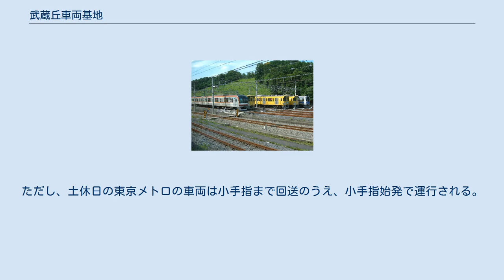武蔵丘車両基地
武蔵丘車両基地（2009年6月撮影） 武蔵丘車両基地（むさしがおかしゃりょうきち）は、埼玉県飯能市にある西武鉄道の車両基地。
 池袋線東飯能 - 高麗間に位置している。
武蔵丘車両検修場が隣接する。
車両が武蔵丘車両検修場に入場・出場する際は、当車両基地の構内を通る。
 4000系電車は全車が当車両基地所属である。
 また、横瀬車両基地を統括しており電気機関車E31形の月検査点検（一部列車検査）も行っていた。
甲種輸送の回送検査は当車両基地しか行っていない。
 東飯能駅付近の複線化と合わせて武蔵丘信号場の格上げによる新駅設置構想が出たこともあるが、実現には至っていない。
なお、池袋線所属の車両の行先表示器には「武蔵丘」のコマが設定されており、当基地の一般公開時に運行される直通の臨時列車等で使われることがある。
 池袋線の本線を挟んで2つのエリアに分かれている。
 夜間には東京メトロの車両（7000系電車・10000系電車）10両編成1本および東急東横線用の車両（5050系4000番台）10両編成1本がそれぞれ入庫し、翌朝の飯能始発地下鉄線直通列車に充当される。
ただし、土休日の東京メトロの車両は小手指まで回送のうえ、小手指始発で運行される。